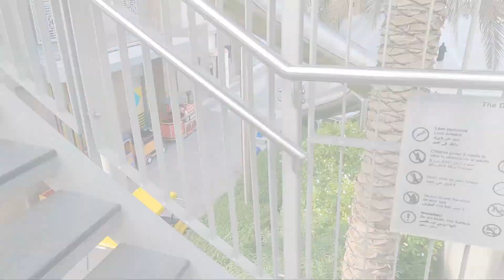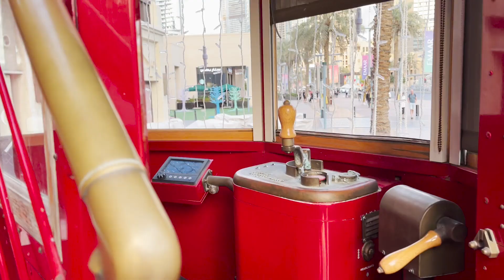Dubai - dubai city යමුද ඩුබායි වල රව්මක් 2 |dubai travel vlog |dubai job |Umesh malli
dubai city යමුද ඩුබායි වල රව්මක් 2
dubai travel vlog |dubai job |Umesh malli